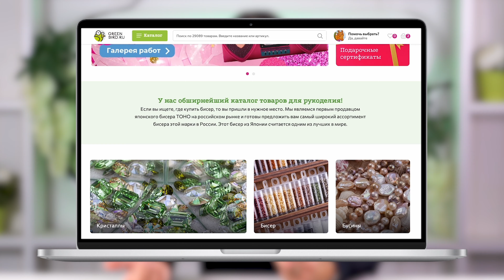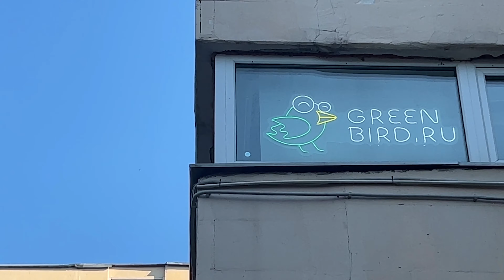Птичка из кристаллов Swarovski | Инкрустация логотипа магазина бисера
Поднимите руки, кто из вас заметил, что птичка в наших мастер-классах поменяла имидж? ☺️ В этом видео рассказываю, как и почему это произошло — и кто создал нам новую красавицу (прошлую, кстати, делала я) ☺️ Изначально она задумывалась как фотореквизит к одному из наших Больших конкурсов при поддержке SWAROVSKI, потом немного пожила у нас в шоуруме и потом отправилась работать звездой на наш канал 📺 YouTube 😄

Также предлагаем вам принять участие в нашем новом масштабном проекте цветочекдляптички🌺, который мы затеваем прямо сейчас в честь 15-летия нашего магазина💚 Условия участия и подробности о проекте тут 👇🏻

Тайминг:
00:00 Вступление
00:26 Улучшения в интернет-магазине бисера Greenbird.ru
01:01 Новый логотип Зеленой Птички из кристаллов Swarovski
01:26 Кто инкрустировал Птичку?
01:58 Как наша команда искала мастера инкрустации?
03:12 Елизавета - мастер инкрустации
03:29 Сравнение логотипов 2008 и 2023 года
04:26 Кто делал первую кристальную птичку?
04:54 Большой конкурс Greenbird.ru 2019
05:53 Трудности инкрустации первой Зеленой Птички
06:11 Сроки выполнения кристального логотипа
06:50 Сколько кристаллов Swarovski было использовано для создания Птички?
07:11 Сколько стоили все используемые кристаллы Swarovski?
07:19 Почему у Птички теперь закрыты глаза?
07:48 Заключение
08:59 Танцы💚

Елизавета занимается инкрустацией с 2004 года . Работала на нескольких крупных фабриках в Греции , где в течение трех лет украшала стразами ткани и готовую одежду. Текстиль одно из ее любимых направлений  (работает с любыми тканями , кожей , джинсой). Елизавета инкрустирует любые твердые поверхности : посуда , пластик , металл , дерево , картины и многое другое . Обучает как онлайн, так и офлайн . У нее есть своя студия-клуб , где собираются любители творчества и рукоделия. Обязательно приходите на мастер-классы Елизаветы!

Заходите в магазин – мы отправляем материалы для создания украшений по всему миру 🌍

📍 Где купить бисер в Москве? В нашем шоуруме по адресу: ул. Большая Черемушкинская, д. 25, строение 97, крыльцо с гирляндой ✨